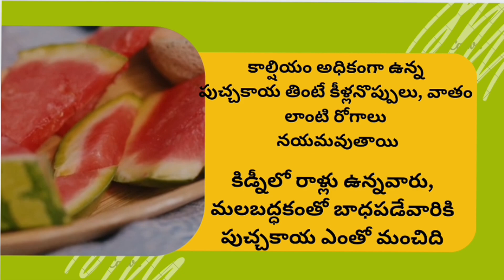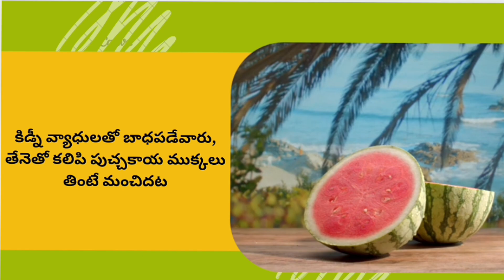ఏంటి??? పుచ్చకాయ వల్ల ప్రయోజనాల